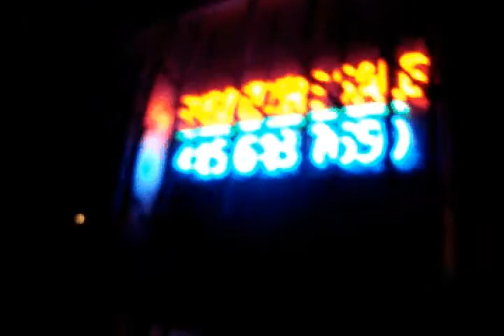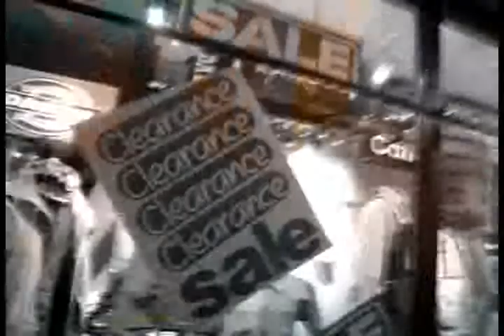Dart In The City: Hyper Urban Acid Jam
To all the haters who say the city done changed the dart.  I still bring the rock.